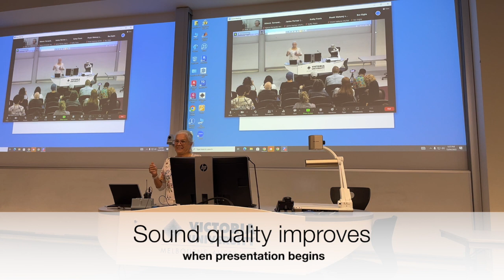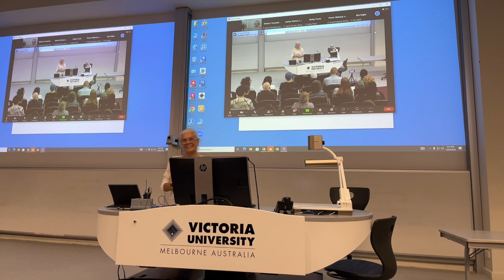(Non) belonging, identity and gendered trauma - Prof. Puleng Segalo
Prof. Segalo is currently serving as the Chief Luthuli Research Chair and is a professor of psychology at the university of South Africa. Her research interest is at the intersection of community psychology, visual arts, and gender studies. She is interested in the ways in which people navigate and deal with historical traumas in their personal lives and in communities. Her work looks at trauma as a relational experience affecting not only the individual but those they are connected with. Prof. Segalo’s research seeks to find ways in which we can move towards social cohesion - reconciliation, social justice and psychological healing.